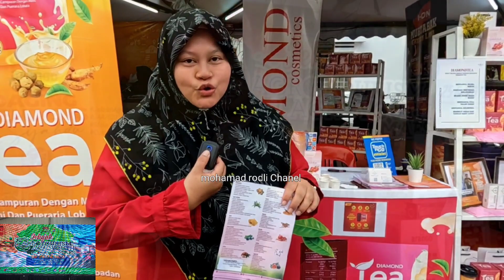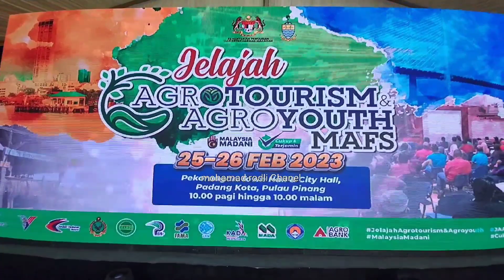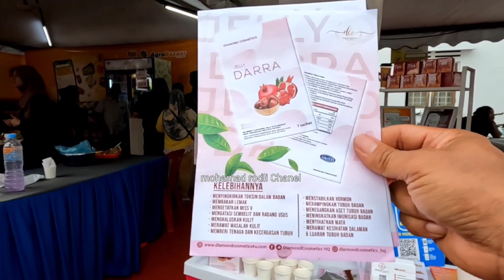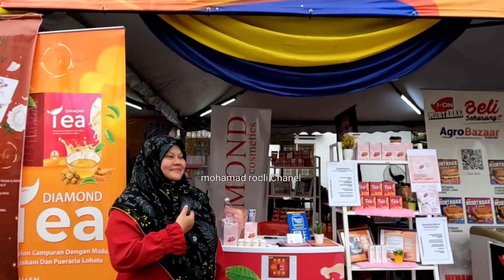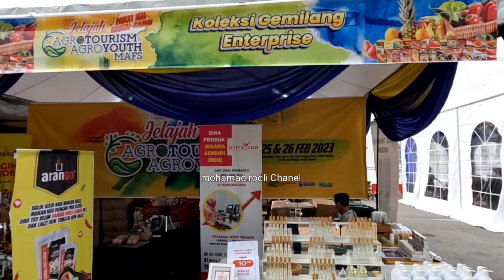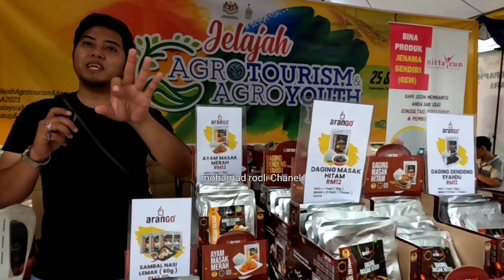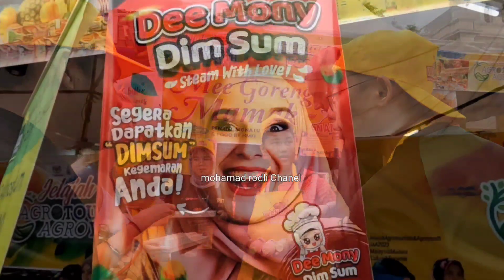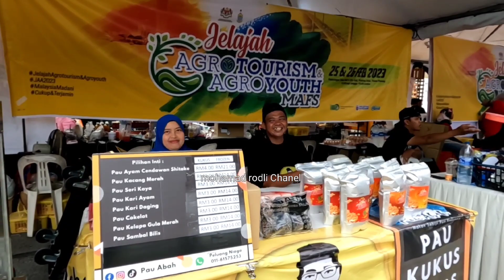JELAJAH AGROTOURISM 25&26 PULAU PINANG MALAYSIA# KEMENTERIAN PERTANIAN DAN KETAHANAN PANGAN